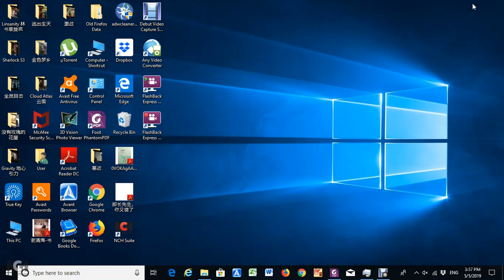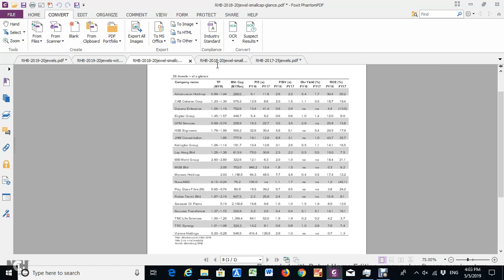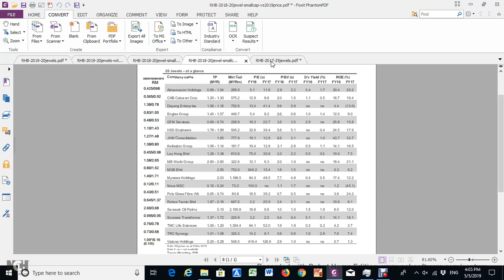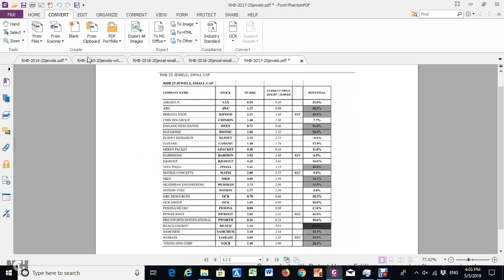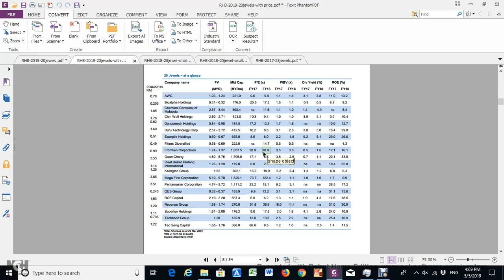RHB 2019 20jewels general